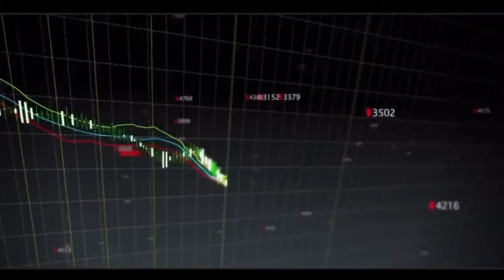Speak Up and Empower Introduction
Speak Up and Empower is an online, membership-based community who want more in their lives. As an expert, you have the tools, techniques, motivation, and guidance to provide others with that enigmatic ingredient that will set them apart and we can ensure that your voice is heard. As a community member  you have the thirst to learn more, and develop your knowledge or skillsets.

We are a community of heart-centered, focused on building businesses, communities, relationships, and lives that allow us to create and share our dreams. When we are able to approach life with a desire to allow the best in ourselves and all those around us, an abundance of health, wealth and love will naturally flow Speak Up and Empower provides community members with the tools that they need to create and share their dreams.
Authors of all forms – blogs, articles, magazines, books, copyright – Bloggers, publishers, course providers, retailers, speakers, teachers, coaches, whatever way you connect with the world, we provide you with the tools (Online Platform, App, Speak Up and Empower Academy, Store) that you need to be seen and heard. We will guide you, educate you, support you and empower you to realize your passion and bring it to the world.

Speak up and Empower aims to drive change by joining hands across the planet. Join in real conversations – each week on a diverse range of topics. Learn new skills through our online courses( Speak Up and Empower Academy), LIVE Webinars, and interactive classes. Mentor young adults beginning their careers to help them fully realize their potential. Make new friends through a diverse community of heart centered members globally. Share your story to help others succeed. Promote your business and expertise to a global audience. Its time to heal and discover your soul purpose.